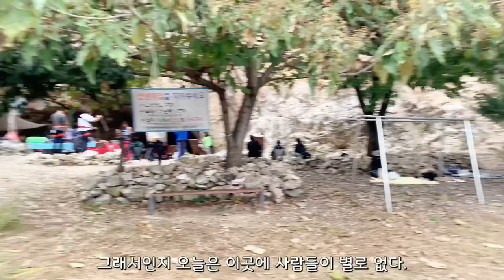등반지에서 만난 망아지!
등반지에서 만난 망아지! 암벽등반 하러 가서 오는 길에 들린 식당에서 만난 망아지들.